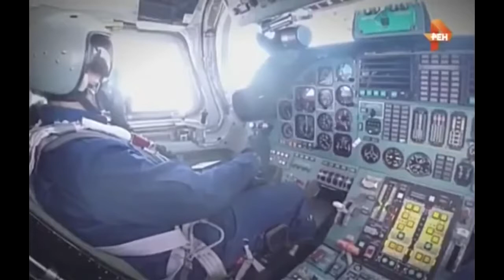Британские истребители не смогли догнать наш ТУ 160